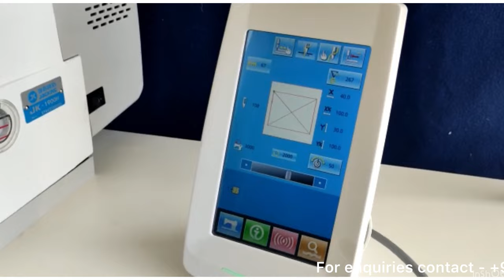JAGKING 1900 Programmable Bartack Machine - Box Pattern for Bag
JAGKING 1900 Computerised Bartack with programmable stitching .
This video shows the box type pattern for bags . The machine can do other types of patterns as well .